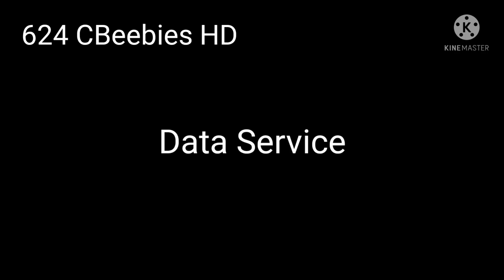Sky Kids Channels Surfing (10th April 2022)